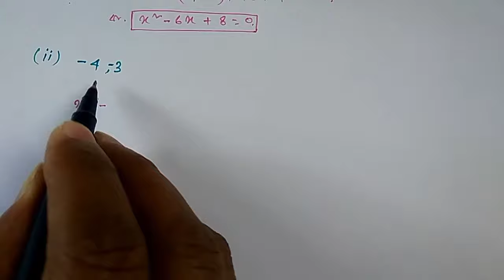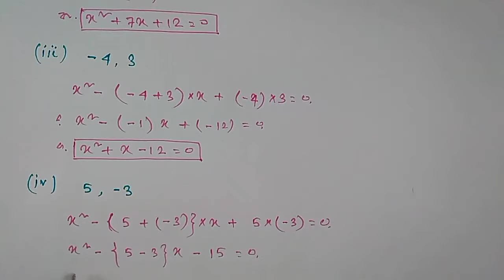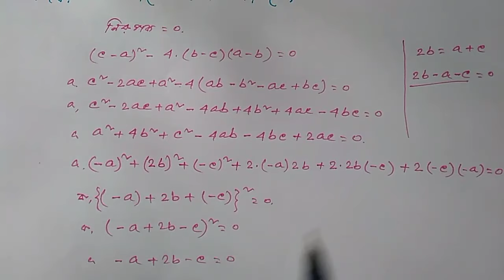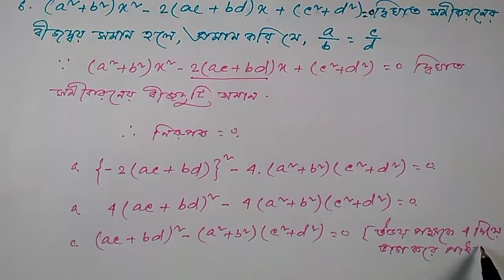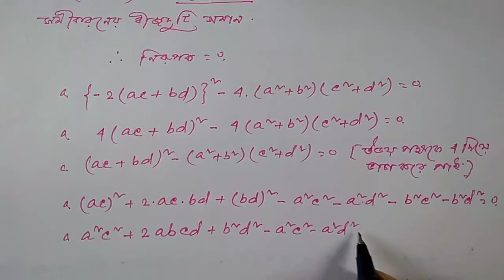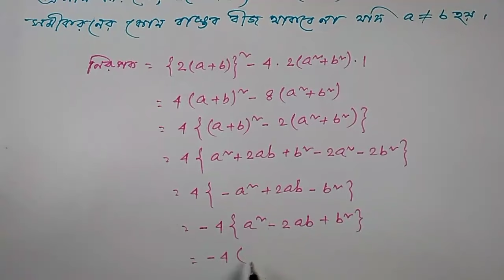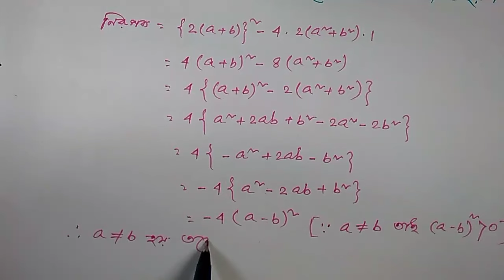WBBSE Class 10 Maths Chapter 1 |Theory| Kose Dekhi 1.5 Class 10| Part 2 | Quadratic Equation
This video is the 2nd part of Quadratic Equation with one Variable (class 10 maths chapter 1 wbbse)of class 10 of west Bengal board in Bengali. In this video, we have discussed the theory of koshe dekhi 1.5 . The solution of this chapter(koshe dekhi 1.5 class 10 ) is also available on this channel. QuadraticEquationWithOneVariable is a very important for our Madhyamik exam.

Category : Education